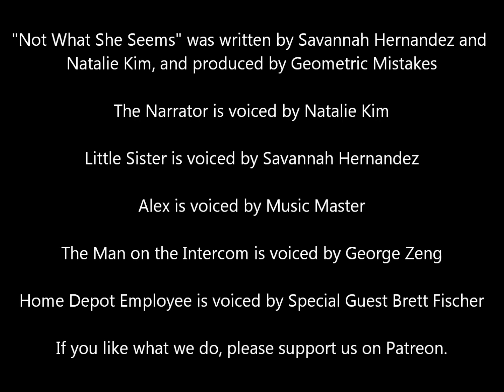Not What She Seems: Episode 8 - Shopping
Summary:
"Not What She Seems" is a podcast about "You," you who lives in the unsettling Concord Valley but with no memory. "You" interact with various characters as you go discovering this unsettling world around you.  The podcast is designed to fully immerse the listener into the story with detailed sounds and narration.